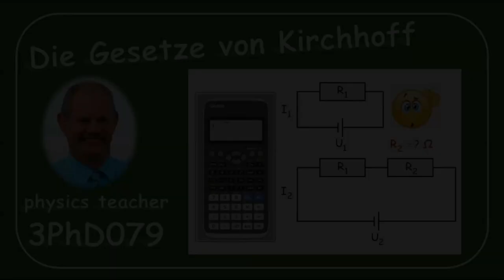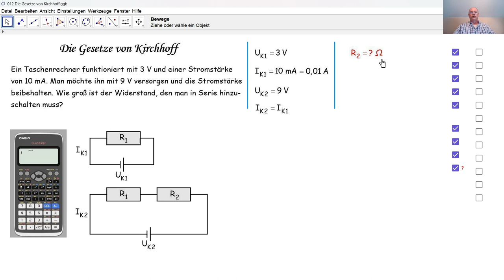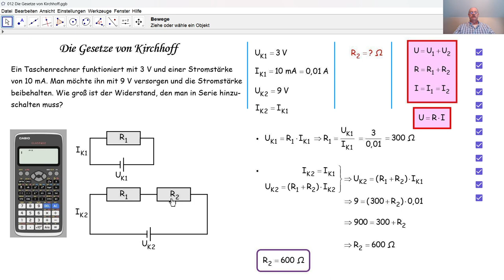Physik 3PhD079 Die Gesetze von Kirchhoff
Durch die Gesetze von Kirchhoff berechnen wir einen Widerstand, der in einem Stromkreis in Reihe hinzugeschaltet wird.